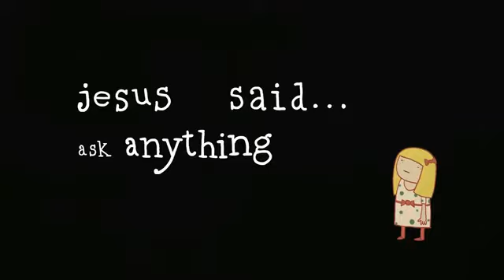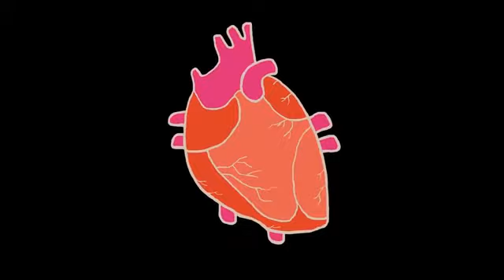TI SEI MAI CHIESTO PERCHÈ TANTI PREGANO?